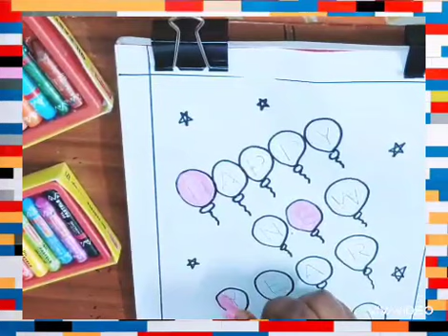Happy new year...My dear lovely Kids...🎈🎈🎈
Fun Activity for Small kids-2